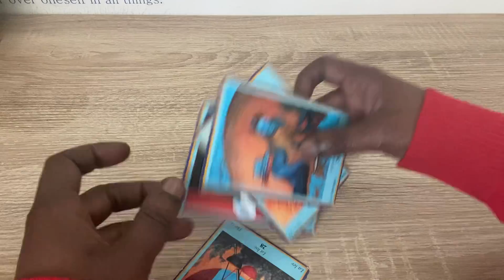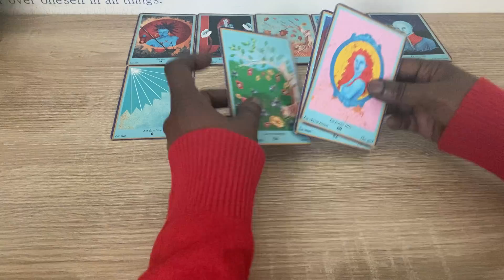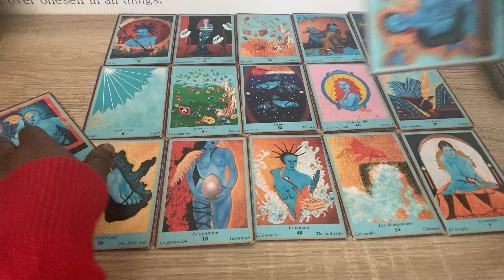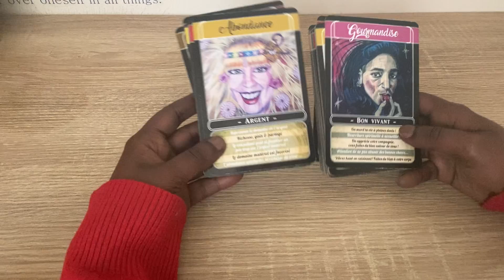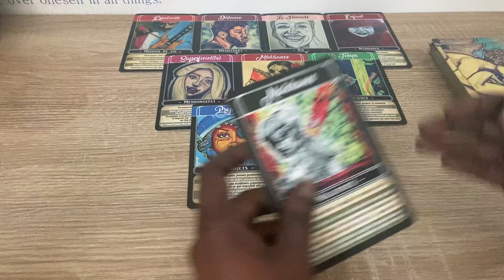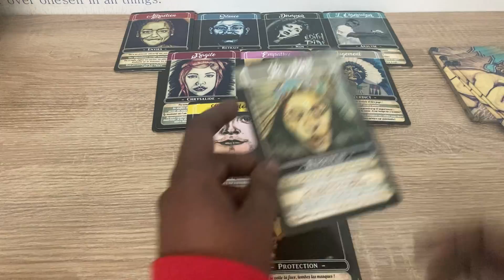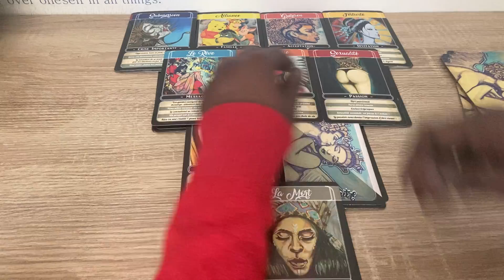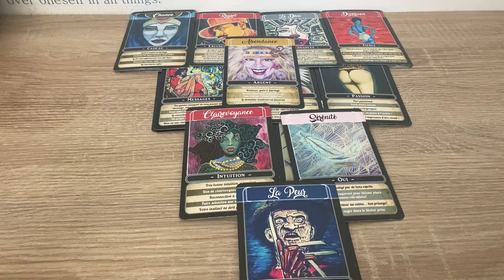L’abondance dans tous les domaines 🌈☀️🍀